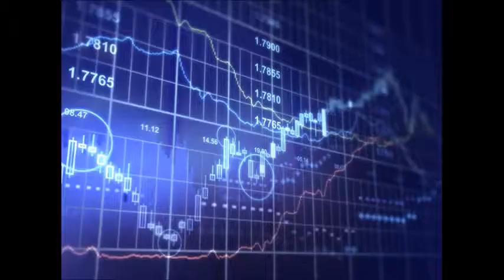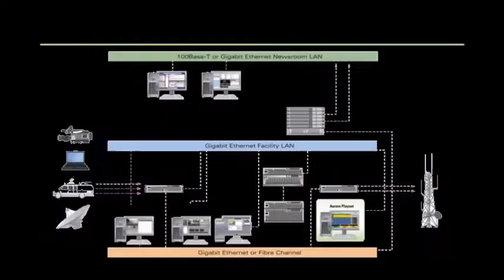GERENCIA 360 GERENCIA PARA TODOS ( Jue 26 Ene )